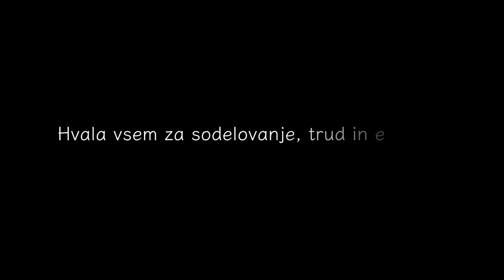Zaključni nastop učencev iz razreda Lucijana Cetina